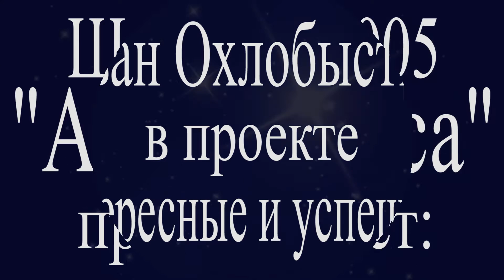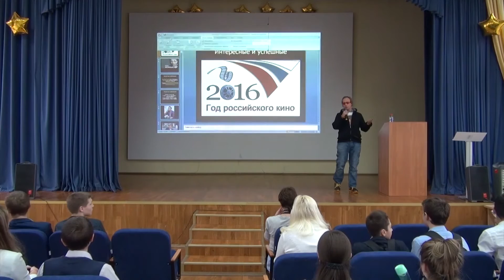Интересные и успешные. Иван Охлобыстин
В школе №1005 "Алые паруса" состоялась встреча с актёром кино и телевидения, кинорежиссёром, сценаристом, драматургом, журналистом и писателем Иваном Охлобыстиным